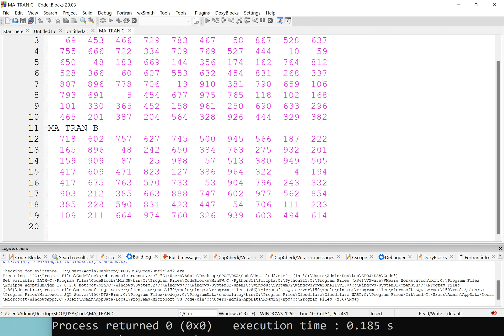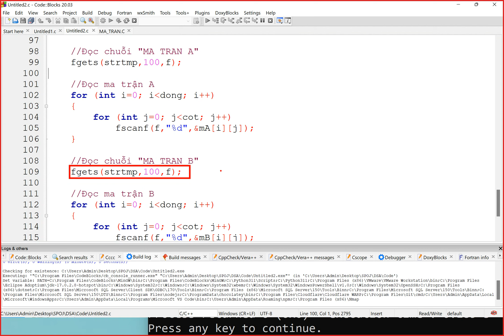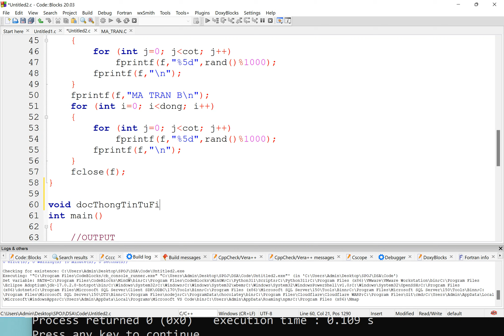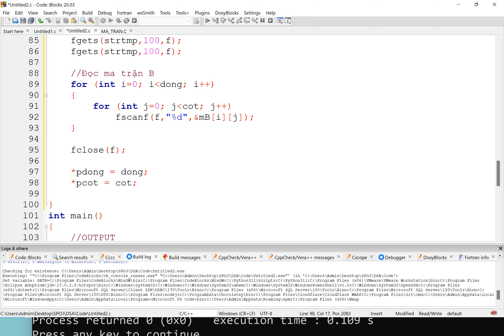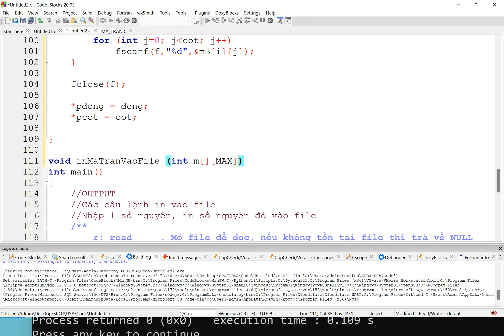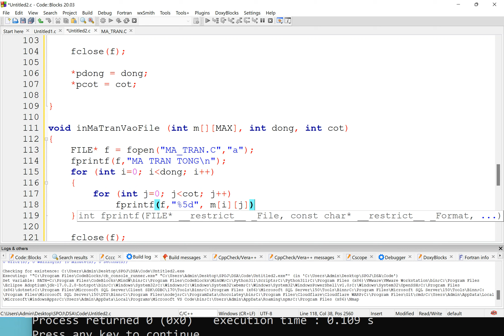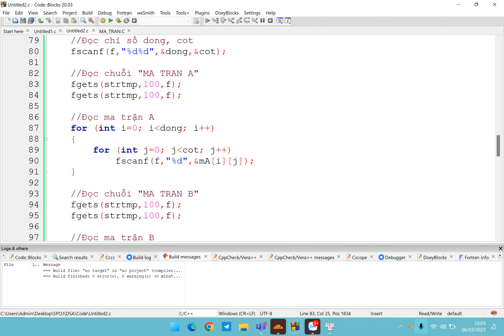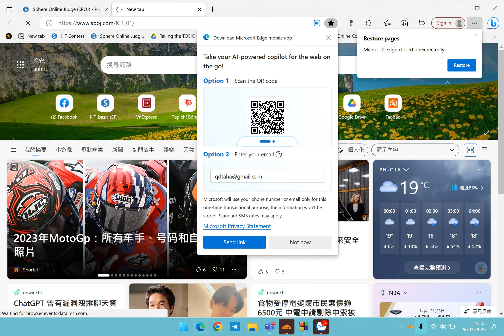Buổi 19 Thao tác file văn bản - tiếp